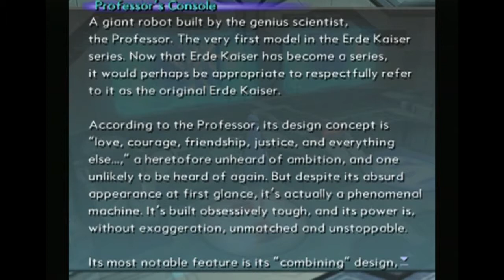Xenosaga: Episode III - Also Sprach Zarathustra Session 3 - 1 / 2